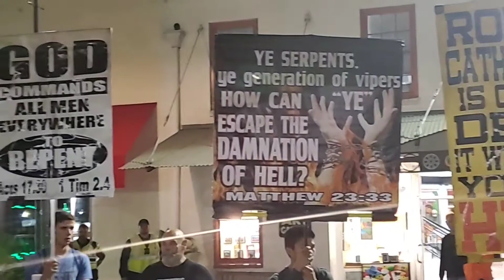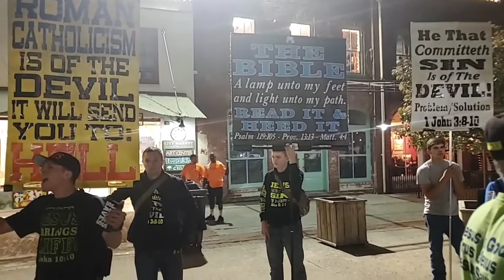2020 end of time Christian protest in Savannah BEFORE the pandemic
Great timing